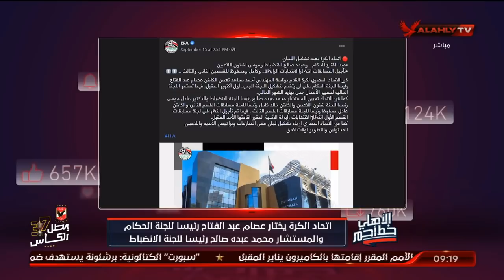اتحاد الكرة يختار عصام عبد الفتاح رئيسا للجنة الحكام والمستشار محمد عبده صالح رئيسا للجنة الانضباط.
اتحاد الكرة يختار عصام عبد الفتاح رئيسا للجنة الحكام والمستشار محمد عبده صالح رئيسا للجنة الانضباط | الأهلي خط احمر